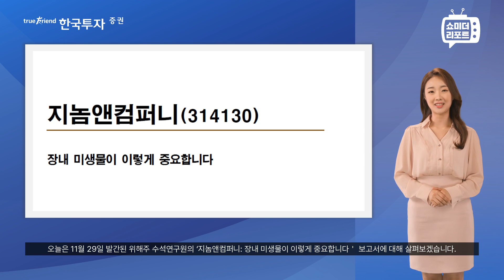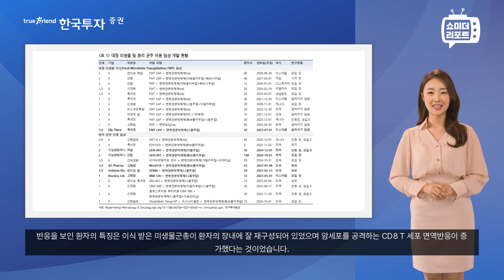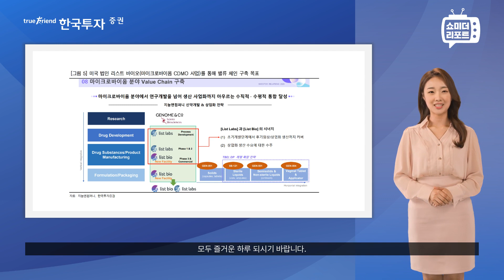[한지아의 쇼미더리포트|제약/바이오] 지놈앤컴퍼니: 장내 미생물이 이렇게 주요합니다